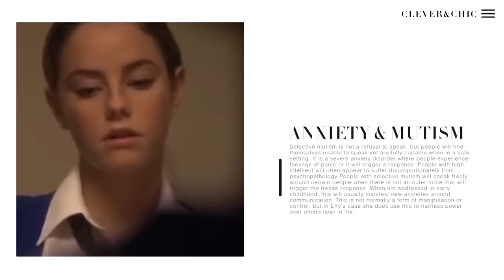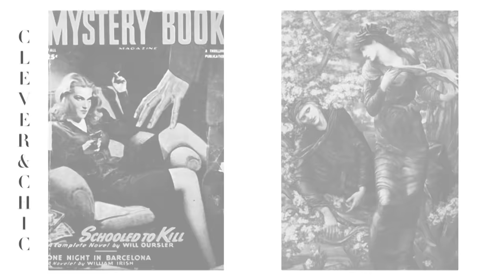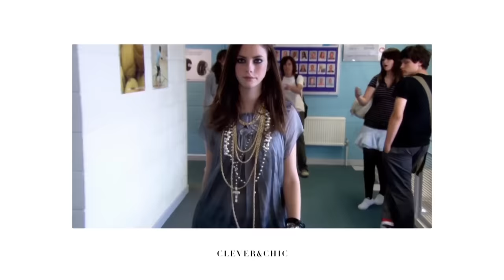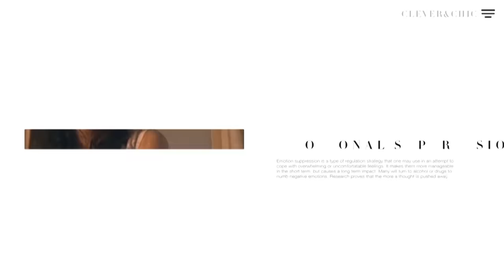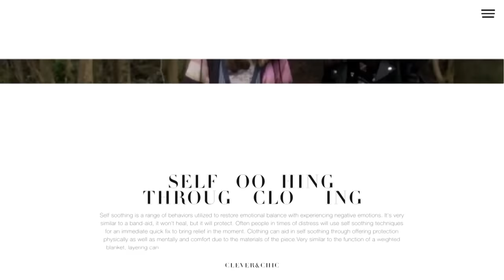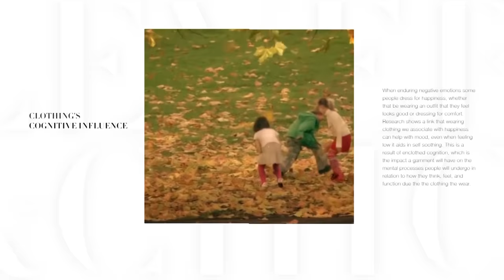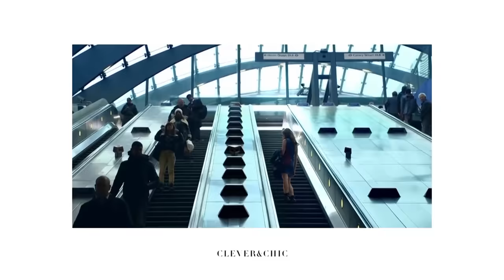Effy Stonem Style Analysis: The Psychology of the Glamorized Modern Femme Fatale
For this style analysis, I will be covering the most well-known character of Skins: Effy Stonem, following her mental state and collectic personal style from childhood into adulthood. Though each Skins character is specifically styled to be distinctly identifiable, Effy’s look is the most recognizable and associated with the series because she is the embodiment of the rebellion, beauty, and mystery that the franchise holds.

There is a lot beneath the surface of her image, so I'll also be breaking down the application of the Stoic trope and use of the Femme Fatale archetype in modern media. Through this, we can look past the glamorization of Effy to see the depth to her character that is masked by her captivating image and “to hell with it all” attitude, which gives her the illusion of a carefree seductive girl that only a few can truly piece together.

CONTENT:
INTRODUCTION - 0:00
SERIES 1&2: CHILDHOOD - 0:48
PERSONALITY & STYLE - 1:17
THE STOIC TROPE - 4:15
THE FEMME FATALE ARCHETYPE - 5:35
SERIES 3: TEEN PART I - 7:12
SERIES 4: TEEN PART II -  11:25
TW: DEPRESSION & APPEARANCE - 15:50
CLOTHING & COPING PSYCHOLOGY - 13:37
SERIES 7: ADULTHOOD - 14:42
CONCLUSION - 15:28